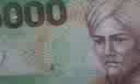CIRI CIRI UANG PALSU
opowaelah